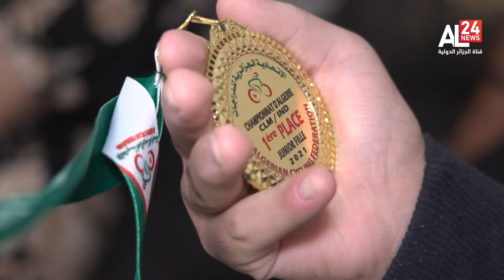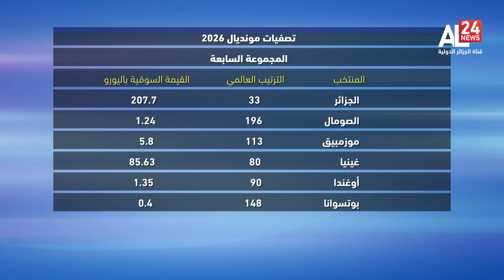تكتيك سبورت | صن داونز والوداد البيضاوي.. من سيتوج بأول نسخة من السوبر ليغ؟